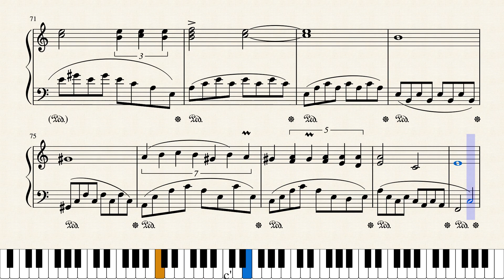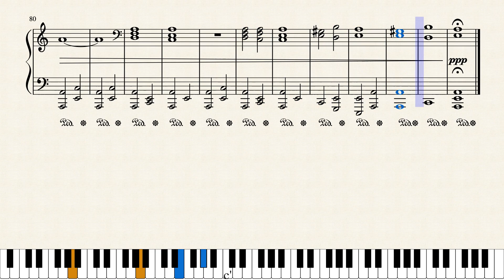Nocturne No.2 by Jakub Kiryła